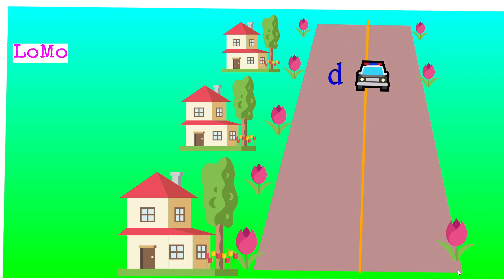ABC Learn Alphabets Part1 English with LoMo TV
ABC Learn Alphabets, Letters,  Part1 English with LoMo TV